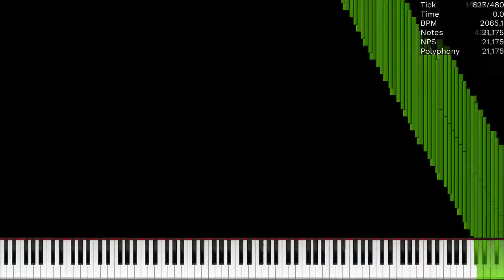[MIDI] Line but 9 different resource packs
Used Texture Pack (with name left and credits right):
BKB10's Dark Theme - BKB10
Casio SK-5 Keyboard - YMI Black Moon
Chroma Rainbow Pack - RedSlimeballYT
InferniSkin - Infernis
Lucas' Colored Synthesia Skin - Lucas9810 and Pipramine
Multiplayer Piano Keys - B00ie23
Synthesia - MrBlackMIDI
PFA 4K Textures - Keppy
Valse Piano - YAMAHAPSR 800
Xanderoskaup's Klavier - XanderoskaupLP 8000

There are some bugs in the video because Shotcut is stupid.